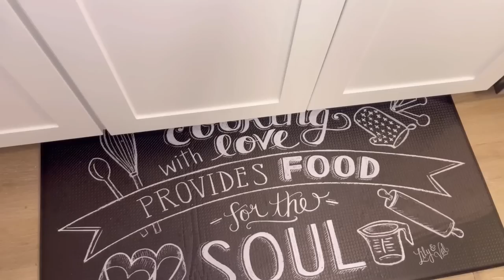HOUSE TOUR!! JAN NOU RANJE KAY LA | TOUT SA NOU ACHTE | 3 BAGAY SA YO VANN $1 NAN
You won't believe what we got with 1 dollar in our AliExpress order,  pick any 3 items and get all of them for $0.99 and enjoy free shipping on all items, no coupon or promo code required, simply add 3 items to the cart and you’ll see the discounted price at checkout. All 3 items must be purchased together in the same order to get the discounted price, but pls note that this special offer is only for the new user, if you are a regular user, maybe you need to pay more. Quantities are limited and available on a first-come, first-served basis.
By the way, This discount can only be seen on the AliExpress mobile APP or mobile website.

Business Promotion
Info ✨⭐️✨ ✨⭐️✨

Instagram / Facebook / Mickley and Faby